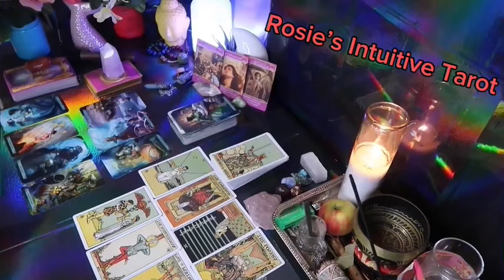SCORPIO ❤️SOMEONE HAS BEEN TALKING ABOUT YOU TO EVERYONE 🥰 THEY MISS THEIR BABY😘JULY LOVE TAROT🔥🔥